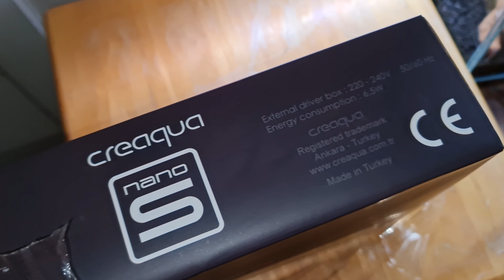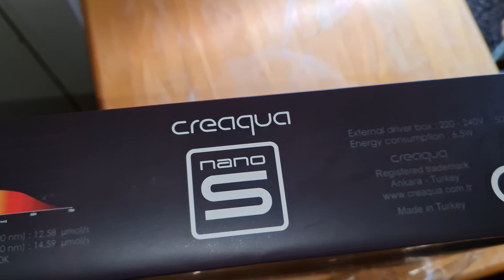DÜNYANIN EN KÜÇÜK BETTA TANKINI KURUYORUM creaqua nano s kutu açılımı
NK AQUA STUDİO DESTEKLERİYLE KALP KUYRUK BETTA TANKIMIZI KURUYORUM GAYET KÜÇÜK HATTA DÜNYANIN EN KÜÇÜĞÜ OLABİLİR
LAMBA CREAQUA nano s
AKVARYUM 16X15 ULTRA CLEAR
KUM AKTİF TOPRAK
BİTKİLER ANUBİAS